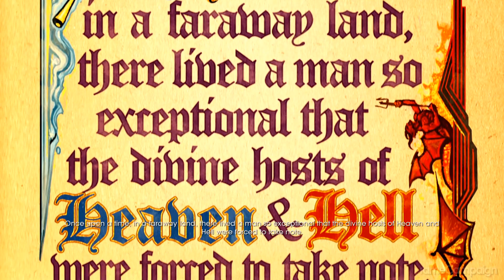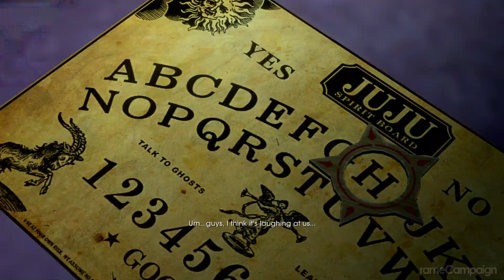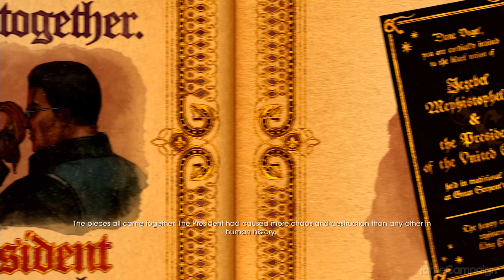Saints Row Gat out of Hell Gameplay Walkthrough Part 1 🎮 NO COMMENTARY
The 3rd Street Saints hold a birthday party for lieutenant Kinzie Kensington on their spaceship, but while playing a game
of Ouija with a board that once belonged to Aleister Crowley, they unwittingly contact Satan, who proclaims that the
Boss will marry his daughter Jezebel. Satan then drags the Boss down to Hell, with Johnny Gat and Kinzie volunteering to
rescue them.
Upon arriving, they find that the Ultor Corporation has a branch in Hell and go to confront their CEO and former Saints
enemy Dane Vogel. Vogel denies involvement in the Boss&#39; kidnapping, but admits he is taking advantage of Hell&#39;s
economy, and offers to help the Saints save the Boss. At Vogel&#39;s advice, Johnny and Kinzie attempt to get Satan&#39;s
attention by recruiting several allies across Hell, including Kiki and Viola DeWynter, William Shakespeare, Blackbeard,
and Vlad the Impaler. Eventually, Jezebel, who began rebelling against her father, finds Johnny and takes him to
confront Satan. Johnny surrenders after Satan threatens to kill Jezebel, prompting Satan to name him worthy of
marrying Jezebel. Johnny accepts after Satan promises to free Kinzie and the Boss, but changes his mind at the wedding
and attempts to kill Satan. After killing his minions with Kinzie&#39;s help, Johnny defeats Satan, who banishes him, Kinzie,
the Boss, and Jezebel back to the mortal realm.
▬▬▬▬▬▬▬▬▬▬▬▬▬ஜCONTACTஜ▬▬▬▬▬▬▬▬▬▬▬▬▬▬
► SOCIAL &amp; BUSINESS
► ONLY BUSINESS
Saints Row Gat out of Hell Walkthrough Part 1
Saints Row Gat out of Hell Walkthrough Part 2
Saints Row Gat out of Hell Walkthrough Part 3
Saints Row Gat out of Hell Walkthrough Part 4
Saints Row Gat out of Hell Walkthrough Part 5
Saints Row Gat out of Hell Walkthrough Part 6
Saints Row Gat out of Hell Walkthrough Part 7
Saints Row Gat out of Hell Walkthrough Part 8
Saints Row Gat out of Hell Walkthrough Part 9
Saints Row Gat out of Hell Walkthrough Part 10

Saints Row Gat out of Hell Walkthrough Part Ending
Saints Row Gat out of Hell Gameplay
Saints Row Gat out of Hell Boss Fight
Saints Row Gat out of Hell All Endings